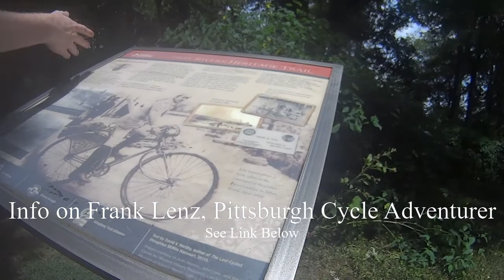P3R Heritage Trail and training run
As I learn, I may upload a video a couple of times. That's what happened here :)

Shoutout to my super cool camera operator, Potoo!